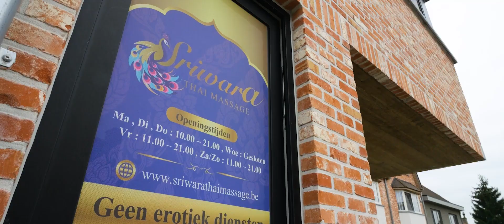Sriwara Thai Massage – Stekene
Ervaar ultieme ontspanning en welzijn bij Sriwara Thai Massage, gelegen in het serene Stekene, Oost-Vlaanderen. Of je nu op zoek bent naar een traditionele Thaise massage, rustgevende oliemassage of een heilzame hotstone behandeling, Sriwara biedt het allemaal met aandacht voor detail en persoonlijke zorg. Elke sessie is ontworpen om zowel lichaam als geest te verkwikken. Geniet van speciale behandelingen zoals sportmassages of deel een duo-massage met je partner. Ontdek het exclusieve voordeel voor nieuwkomers: ontvang €10 korting op je eerste bezoek! Bovendien beloont ons spaarkaartprogramma trouwe klanten met een gratis massage na 10 sessies.

**Maak gebruik van onze speciale aanbiedingen**

Bij Sriwara Thai Massage zorgen we ervoor dat iedere klant zich speciaal voelt. Nieuwkomers ontvangen extra voordelen en trouwe bezoekers genieten van ons spaarprogramma. Boek vandaag nog je ontspannende ervaring!

Neem contact op voor meer informatie over onze behandelingen en diensten in Stekene, Oost-Vlaanderen. Beleef het wellness-gevoel zoals nooit tevoren bij Sriwara Thai Massage. We verwelkomen gasten op afspraak van maandag tot zondag in onze rustige omgeving, waar welzijn centraal staat.

INFO

Sriwara Thai Massage
Bosdorp 95, 9190 Stekene